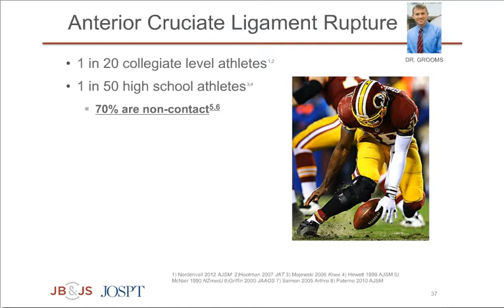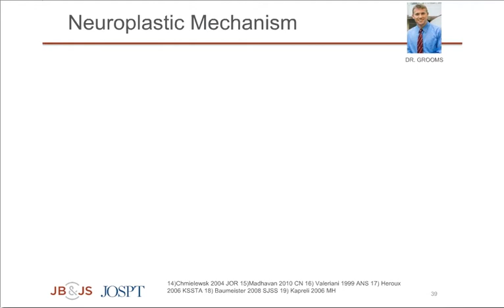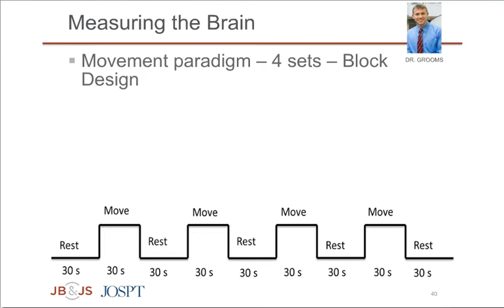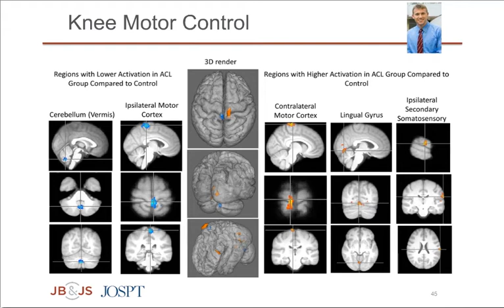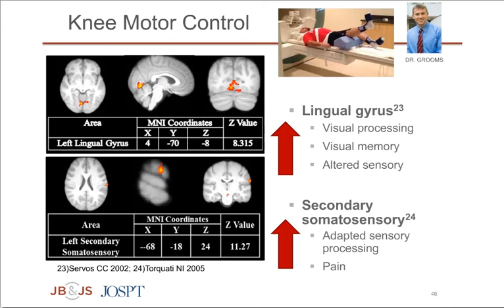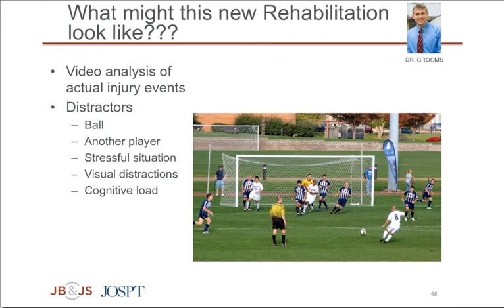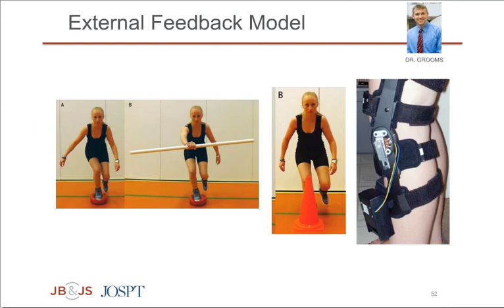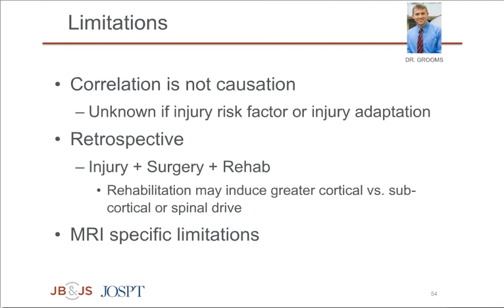Webinar: ACL Reconstruction Outcomes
This on-demand webinar was recorded on April 4, 2017

Anterior cruciate ligament (ACL) reconstruction is a common and predominantly successful surgical intervention.  But are there any specific preoperative patient characteristics or intraoperative surgeon decisions that lead to better or worse outcomes? And can understanding brain function changes of patients after ACL reconstruction reveal insights into ways that postsurgical rehabilitation can be improved, to further enhance outcomes?

Those intriguing and clinically applicable questions are addressed during a webinar, hosted jointly by The Journal of Bone & Joint Surgery (JBJS) and the Journal of Orthopaedic & Sports Physical Therapy (JOSPT).

JBJS co-author Kurt Spindler, MD discusses findings from a longitudinal analysis that identified certain baseline patient characteristics and intraoperative choices that predicted higher and lower SF-36 Physical Component scores after ACL reconstruction.

JOSPT co-author Dustin Grooms, PhD shares recently published results of a controlled laboratory study that employed functional MRI to investigate brain-activation differences between patients who did and did not undergo ACL reconstruction.

Moderated by Kevin Wilk, PT, DPT, a leading authority on rehabilitation of sports injuries, the webinar includes additional insights from expert commentators Eric McCarty, MD and Karin Silbernagel, PT, PhD. The last 15 minutes is devoted to a Q&A session between the audience and panelists.